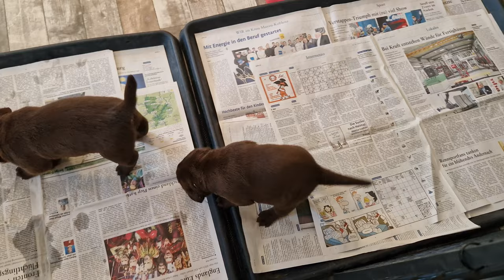Mayfieldgarden Nr. 2309 Die Labrador Welpen brauchen eine Wäsche. Einmal Vollwäsche für die Kleinen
*Unser Amazon Partner Link über den ihr einkaufen könnt was ihr wollt und wir bekommen eine kleine Provision*

Hallo zusammen, eigentlich war dies hier nur gedacht um den zukünftigen Welpenfamilien die Wartezeit bis zum Einzug des Welpen zu verkürzen und somit die Möglichkeit zu haben, die Kleinen öfter zu "sehen" aber dann kamen immer mehr Zuschauer.
So könnt ihr jetzt alle teilhaben an unserem "täglichen Chaos" und einen kleinen Einblick bekommen wie es bei kleinen Labrador Retriever Welpen zugeht. Unsere Labradore Chilly, Lilly, Molly, ihre Tochter Toni und die Katze Fuffi gehören bei uns zur Familie und leben bei und vor allem mit uns.
Deswegen zeigen wir natürlich nicht immer Übungen wie sie im "Lehrbuch" stehen. Unsere Dummyübungen oder die Hundeerziehung, sind nicht immer perfekt und auch die Kommandos klappen nicht immer 100%ig. :) Es ist einfach ein Einblick in unseren täglichen Alltag mit unseren Tieren.
Bei Fragen und Anregungen postet einfach einen Kommentar unter dem Video. :)

Einfach Link anklicken und shoppen.
Kostet euch keinen Cent extra aber Amazon zahlt uns eine kleine Provision wenn ihr über unseren Link bei Amazon einkauft.
Damit kaufen wir den Mädels eine extra Portion Leckerchen. :-) OK, bekommen sie eh immer aber dann bekommen sie noch eine extra extra Portion. :-)

Watch funniest labrador retriever puppies Videos and try not to laugh. Funny labrador retriever dogs, funny labrador retrievers videos, cute labrador retriever vines, funniest labrador retriever puppies, cute labrador retrievers and a lot more funny, nice and cute videos. Mother Labrador disciplines Puppies. New Labrador Puppy at Home.